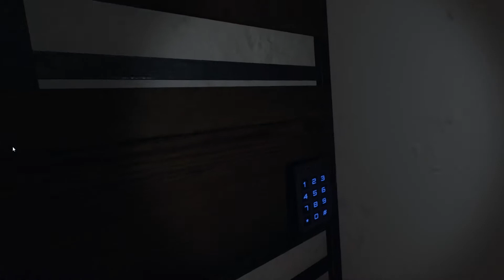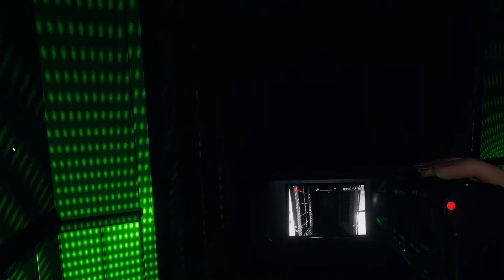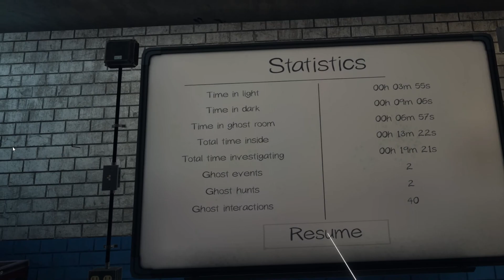Back in Phasmophobia again